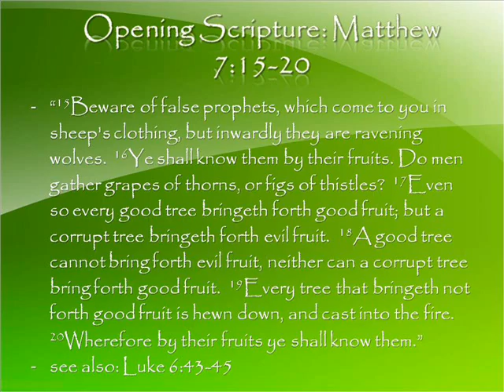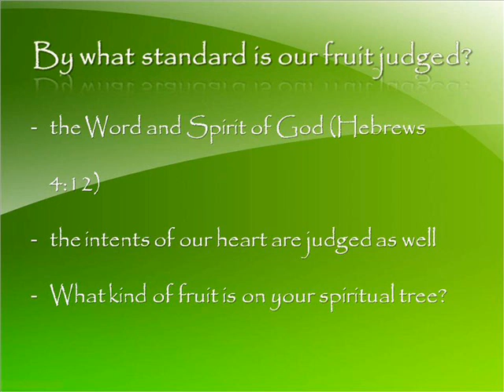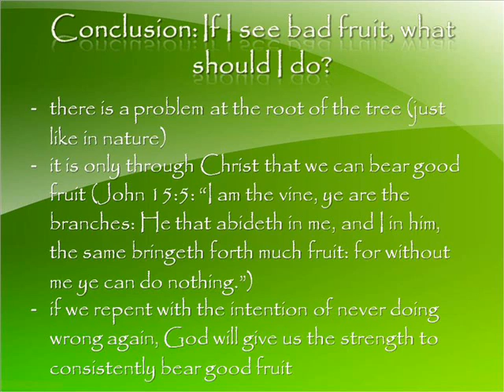Bearing Fruit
For more Bible study lessons from the Bible Club, visit our